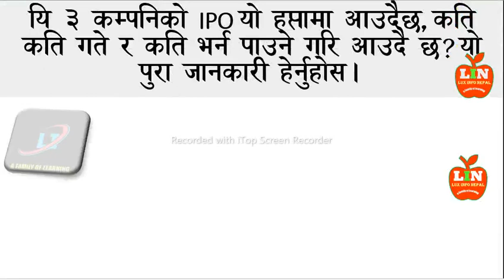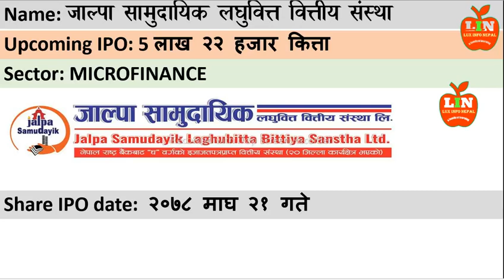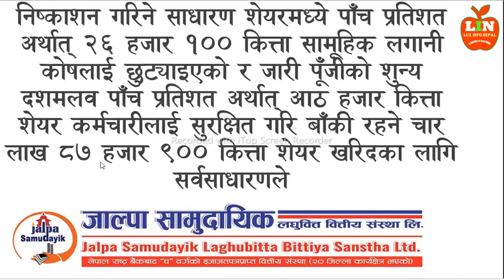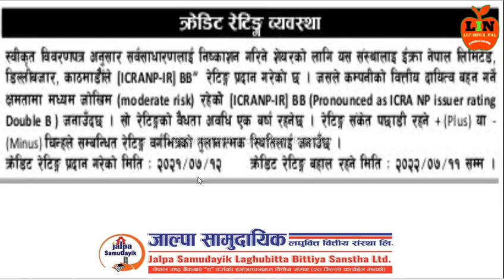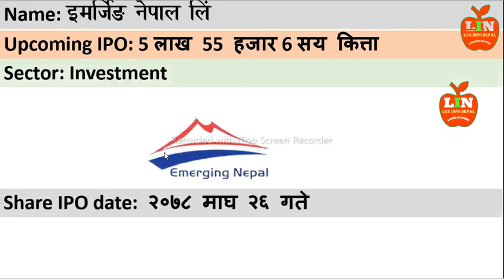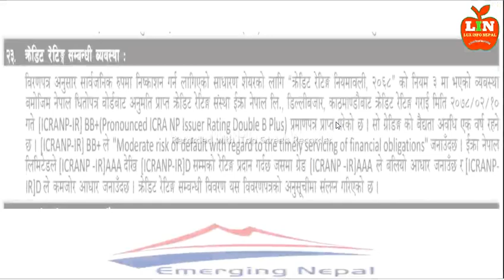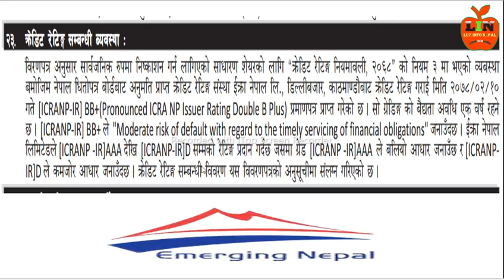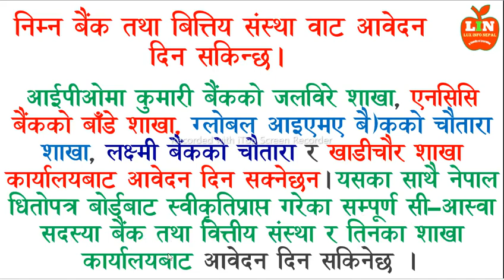भोलि २०७८ माघ २१ देखी ३ कम्पनिको IPO आउदै जाल्पा सामुदायिक लघुवित्तको,Emerging Nepal,Balephi Hydro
भोलि २०७८ माघ २१ देखी ३ कम्पनिको IPO आउदै जाल्पा सामुदायिक लघुवित्तको इमर्जिङ नेपाल लिं र बलेफी हाईड्रोपावर IPO कसले कति र कसले भर्न पाईन्छ? पुरा बित्तिय बिबरण हेर्नुहोस अनि लगानि गर्न तयारी गर्नुहोस।
नोट : सेयेर बजारमा लगानी सधैँ जोखिमपूर्ण हुन्छ। विभिन्न प्राविधिक औजारले फरक–फरक संकेत गरेका हुन्छन्। लगानीकर्ताले लगानी गर्दा कुनै एउटालाई मात्रै आधार नमानेर समग्र अध्ययन गरी आफ्नो विश्लेषण र क्षमताअनुसार गर्नुपर्छ।